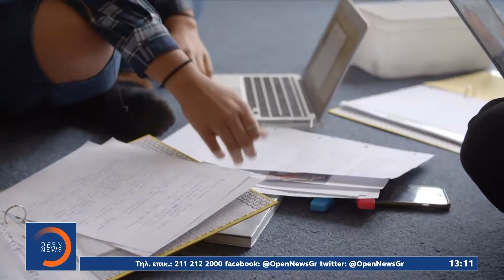Συγκέντρωση διαμαρτυρίας φοιτητών στο Υπουργείο Δικαιοσύνης | OPEN TV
Κύμα αντιδράσεων, που έχει οδηγήσει τους φοιτητές στους δρόμους αλλά και σε καταλήψεις σχολών, έχει φέρει το νομοσχέδιο για την ίδρυση μη κρατικών πανεπιστημίων. Σήμερα Δευτέρα συνεδριάζει η Σύνοδος Πρυτάνεων, με θέμα τις εξεταστικές που κινδυνεύουν να χαθούν, λόγω των καταλήψεων. Εξετάζεται το ενδεχόμενο να διεξαχθούν εξ αποστάσεως, πρόταση που έχει κάνει ο υπουργός Παιδείας.